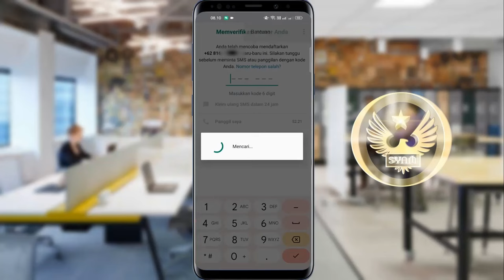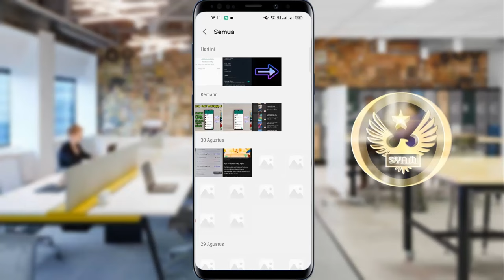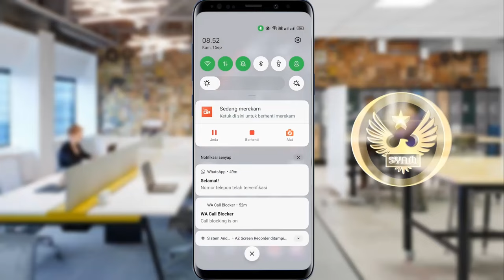Cara Login WhatsApp Tanpa Kode Verifikasi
Hai semuanya,di video kali ini saya share ke kalian semua yaitu cara login di WhatsApp tanpa menggunakan kode OTP, biasanya ini  terjadi dikarenakan kita sudah terlalu banyak upaya untuk meminta kode,dan akhirnya setelah melewati batas jumlah permintaan,kita akan mendapatkan waktu 24 jam untuk bisa mendapatkan kode kembali melalui SMS.

Terimakasih